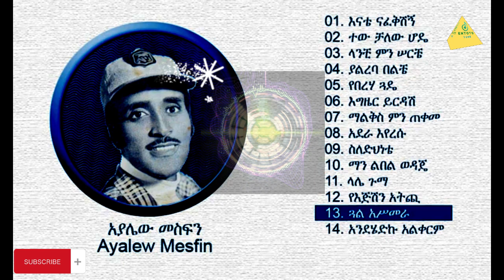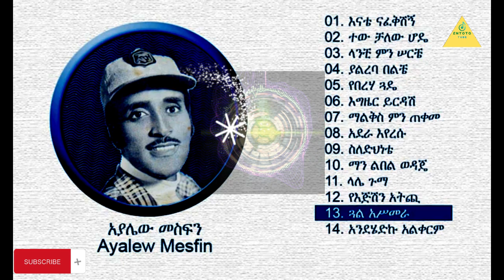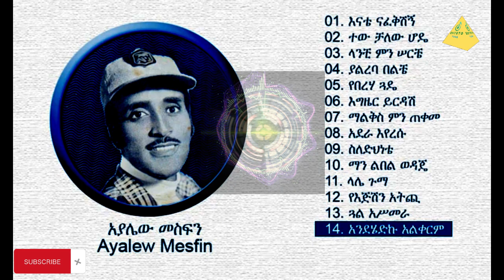አያሌዉ መስፍን ተዉ ቻለዉ ሆዴ እና ሌሎች ዘፈኖች / AYALEW MESFIN BEST MUSICS